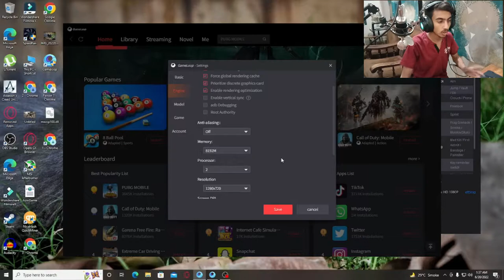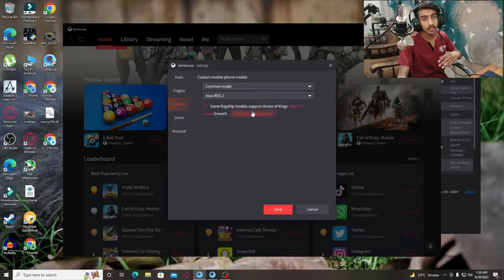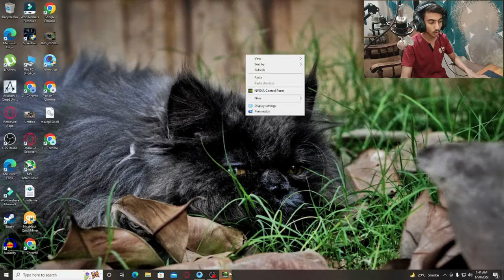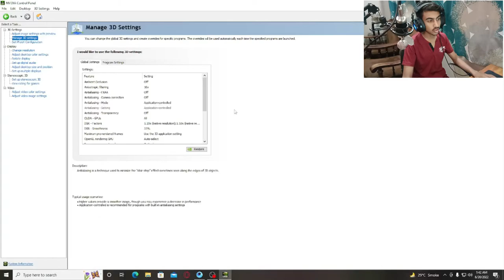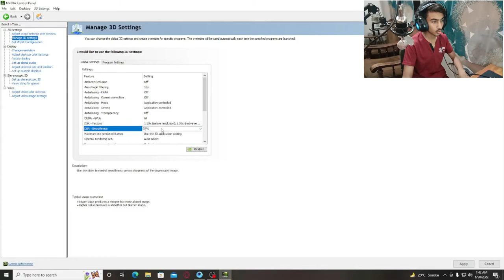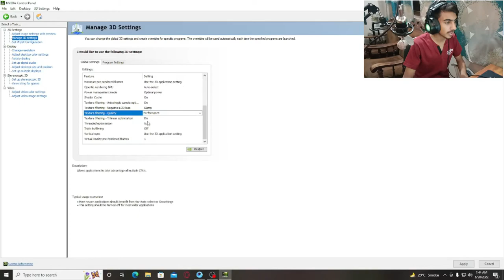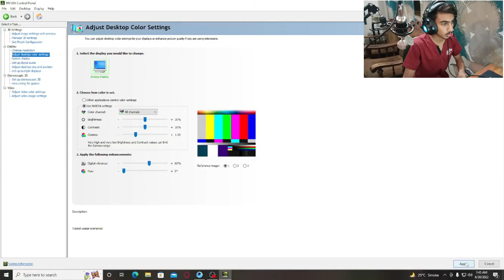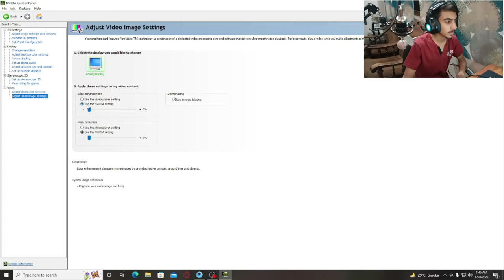Pubg Mobile Best Settings & Best Sensitivity & Zero Recoil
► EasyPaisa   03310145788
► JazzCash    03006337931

MULTANI GAMER
best sensitivity control in pubg mobile
best sensitivity ever